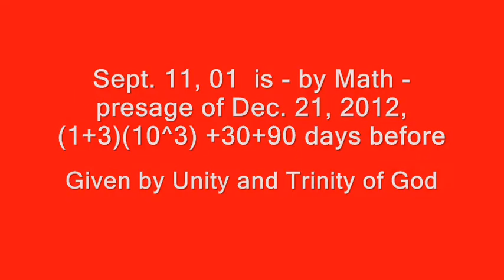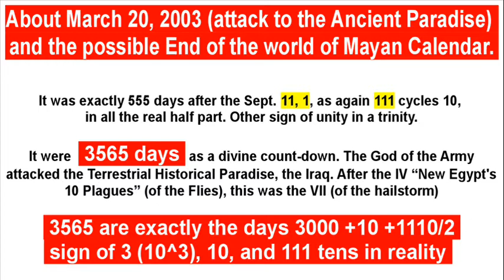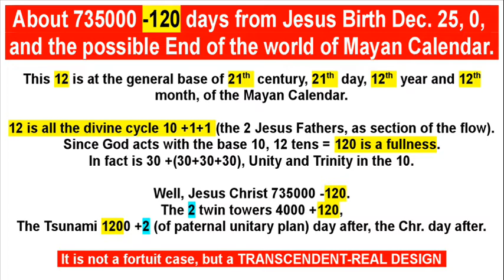Sept. 11, 1 a presage of God 1 in 3, ref. to Mayan Calendar Dec. 21, 12.wmv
Already Sept. 11, 1 is sign of 111, the Trinity of Units. But the 4120 days before the end of the Mayan Calendar is sign of that 12 tens which triumph in 21th century, 21th day, and the inverse 12th month and year.
Here I'll consider also what happened for consequence: the bombs on the Historical Paradise and the Tsunami, of the day after Christmas (n. 1+3=4th year) against the Nature's Paradise.
These 3 events have a divine reason.
A poor Christ of Philosopher, for having tried to do the willing of the Pope, had against him all the Fideist Church, which accepted he could day by fasten, since, like the "lost sheep" of the Gospel he had put all his hope to be loved, in the Good Shepherd hands... who did not took care of him.
When a Church is so, it is made by unconscious killers...
So God took conscious killers of a overturned Faith, and did see what happens when is taken a potent as God, touching the most Power of the world.
The USA was innocent. The Iraq was innocent. The Philippines were innocent.
But when God becomes the God of the Army, he does not look to other that to demonstrate his goal.
The Faith and Reason, of the Pope, were the 2 God's Twin Tower, attacked by killers of a overturned Faith, who, once again, kills the Messiah (this time of the Pope).